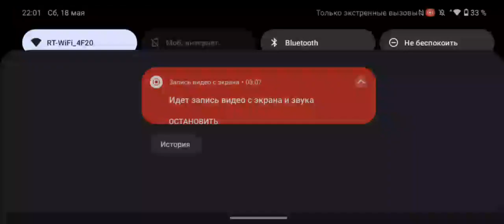катаемся и нас дм